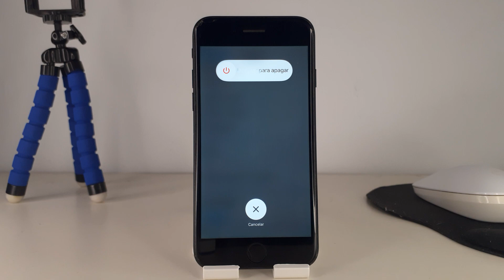COMO APAGAR IPHONE 7 PLUS 🟢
En este VIDEO TUTORIAL TE ENSEÑARE COMO APAGAR IPHONE 7 PLUS.

Mis TUTORIALES son muy RAPIDOS y te los enseñare SIN PERDER EL TIEMPO así que quédate para que APRENDAS COMO APAGAR IPHONE 7 PLUS.

Espero que este TUTORIAL de COMO APAGAR IPHONE 7 PLUS te HAYA SERVIDO. Si te sirvió.. te agradecería MUCHO que me dejases un gran LIKE.